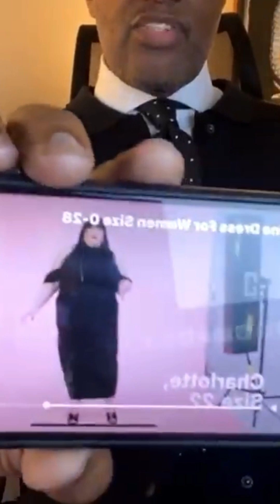250lbs Black Woman Says I"m Not Fat. It's The Way You Carry Yourself" To Kevin Samuels | WickerBLK